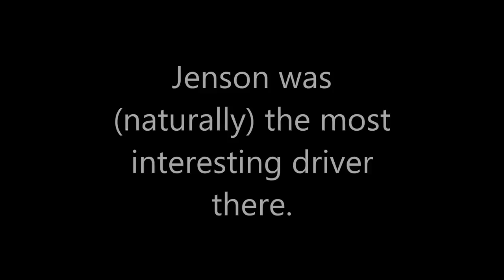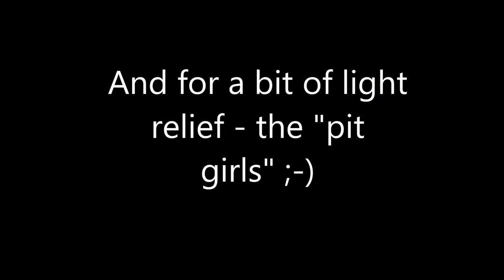Monaco 2017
Went to Monaco for the 2nd year running. While we didn't actually attend qualifying or the race it was better than last year as we got so close to many of the drivers!